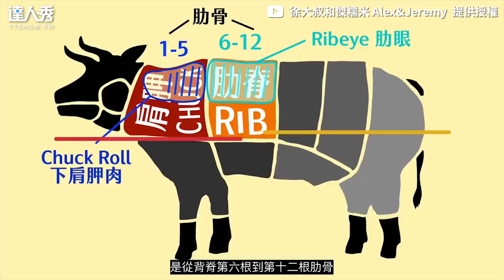【在家DIY比臉還大梅花牛排 健身蛋白質經濟首選網餓爆！】｜@alexjeremy0830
口水流爆了.. (BK編)
創作授權【徐大叔和傑糯米 Alex&Jeremy】